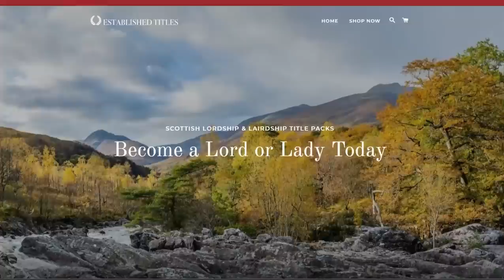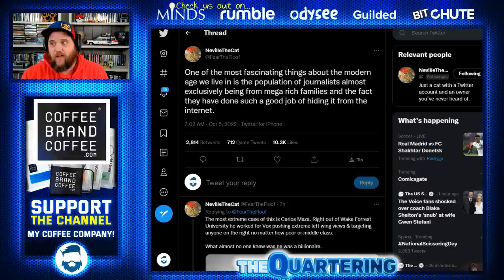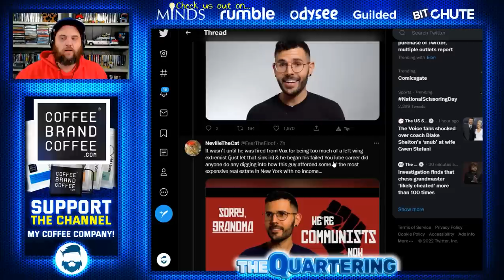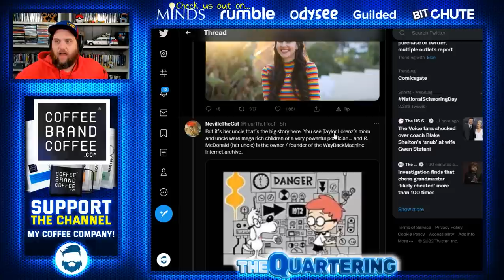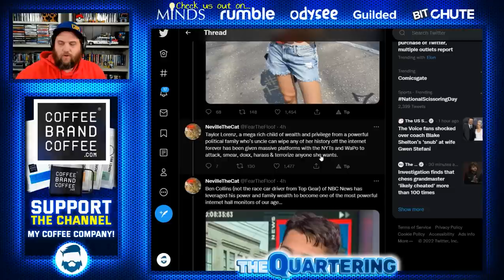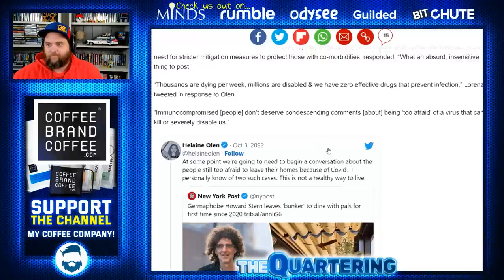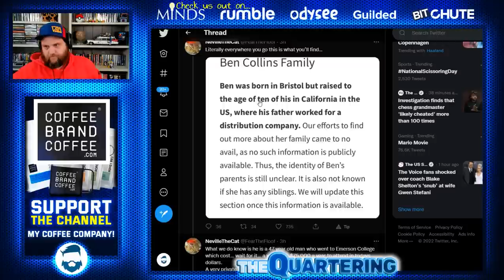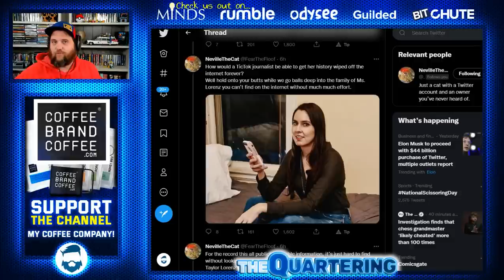Taylor Lorenz Has DARK PAST Revealed In New Twitter Thread Along With Carlos Maza & More!